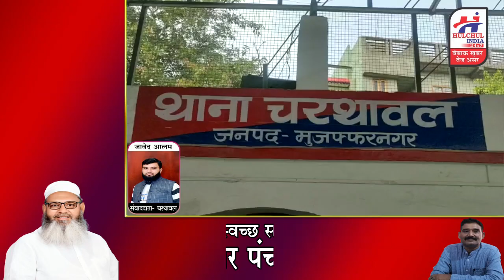चरथावल की खबरें 24 जून 2023